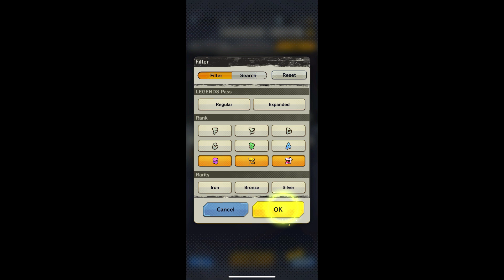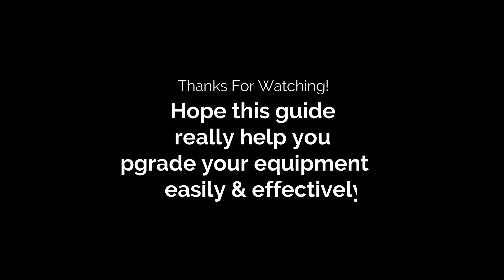Upgrade Your Equipment Easily & Effectively to Z+ Tier! -Dragon Ball Legends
Dragon Ball Legends Upgrade Your Equipment Easily & Effectively!